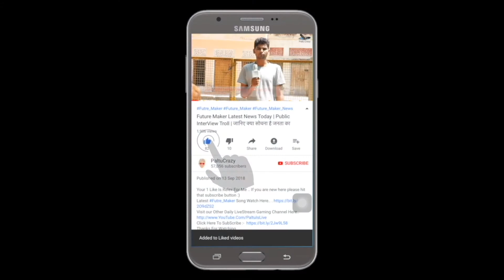AFTER Official Trailer (2019) Reaction - In Theaters April 12 , Josephine Langford, Hero Fiennes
ˍˍˍˍˍˍˍˍˍˍˍˍˍˍˍˍˍˍˍˍˍˍˍˍˍˍˍˍˍˍˍˍˍˍˍˍˍˍˍˍˍˍˍˍˍˍˍˍˍˍˍˍˍˍˍˍˍˍˍˍˍˍˍˍˍˍˍˍˍˍˍˍˍˍˍˍˍˍˍˍˍˍˍˍˍˍˍˍˍˍˍˍˍˍˍˍˍ
AFTER follows Tessa (Josephine Langford), a dedicated student, dutiful daughter and loyal girlfriend to her high school sweetheart, as she enters her first semester in college. Armed with grand ambitions for her future, her guarded world opens up when she meets the dark and mysterious Hardin Scott (Hero Fiennes Tiffin), a magnetic, brooding rebel who makes her question all she thought she knew about herself and what she wants out of life.